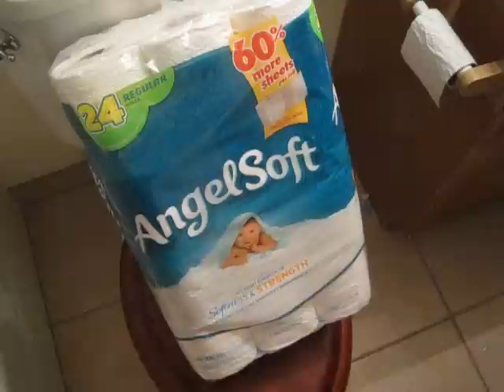24 Rolls of Bathroom Tissue - Not Too Shabby!